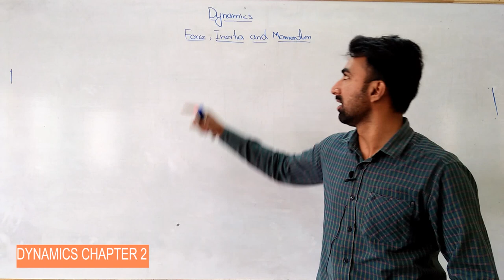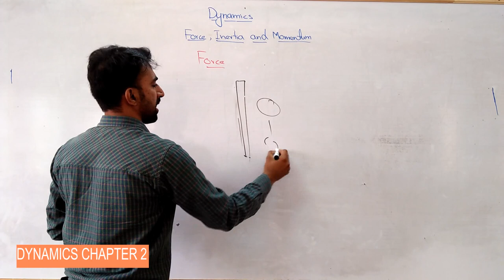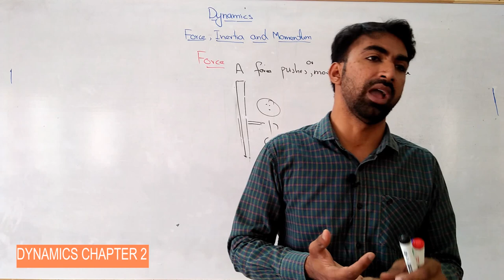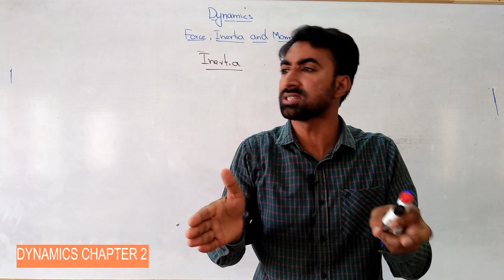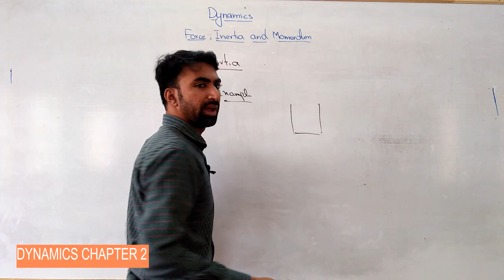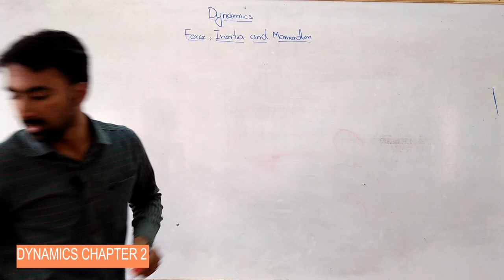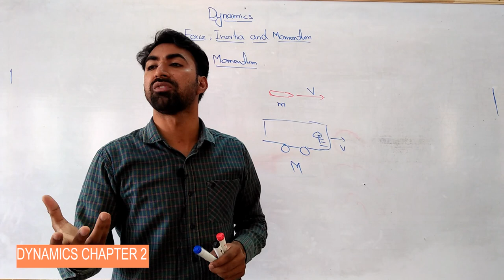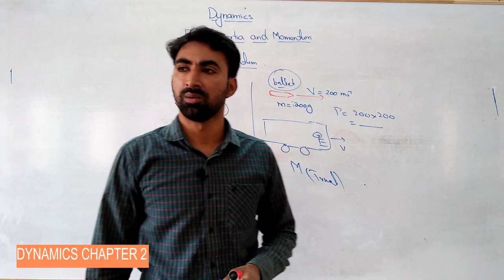9th Class | Physics | Chapter 3 | Dynamics | Force Inertia and | Momentum | Unit 3 Dynamics | Lec.01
This video is about force inertia and momentum of 9th class Physics chapter 3. I have tried my level best for the easiness of students. I am sure this video will certainly help 9th grade students.